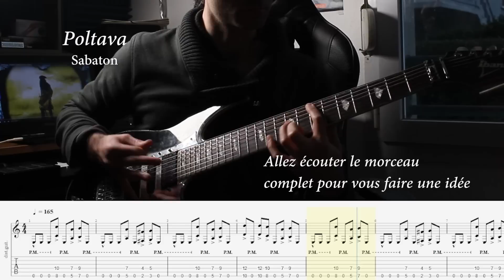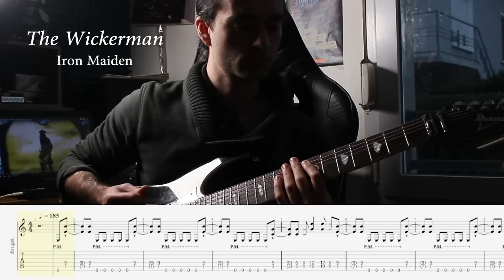SABATON : L'avenir du heavy metal ?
Aujourd'hui je vous donne mon avis sur l'avenir du heavy metal : Sabaton va-t-il remplacer Iron Maiden ? (probablement pas)

Rejoignez la chaine en tant que Membres pour avoir tous les avantages exclusifs (vidéos à l'avance, morceaux inédits, masterclasses..) :